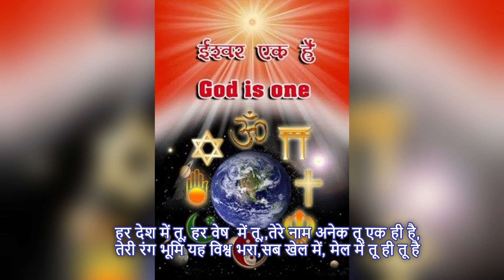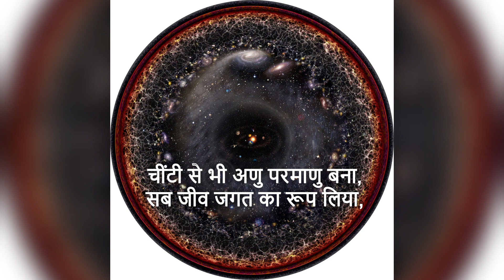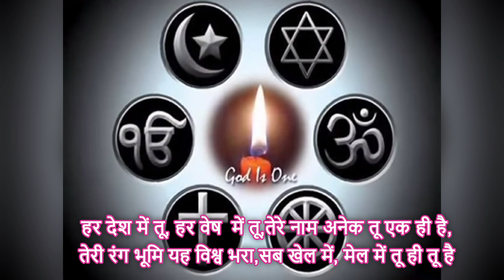HARDESHMETU/ALLFAITHPRAYER SONG/SCOUT-GUIDE SONG/BHAKTI GEET/GROUPSONG/COMMUNITY SONG/हर देश में तू,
THIS SONG IS SUNG DURING ALL FAITH PRAYER IN SCOTING AND GUIDING MOVEMENT. IT IS ALSO SUNG AS PRAYER AND AS A COMMUNITY SONG.

LYRICS IN ENGLISH AND HINDI
Har Desh Me Tu, Har Vesh Me Tu
Tere Naam Anek Tu Ek Hi Hai
Teri Rang Bhumi Yah VishwBhara
Sab Khel Me, Mel Me Tu Hi Tu Hai

Sagar se Utha Badal Banke
Badal se phutaa jal ho karke
Phir Nahar Bana Nadiya Gahari
Tere Bhinna Prakar Tu Ek Hi Hai

Cheenti se bhi anu parmanu bana
Sab Jiv Jagat Ka RupLiya
Kahi Parvat Vruksha Vishaal Bana
Saundarya Tera Tu Ek Hi Hai

Yah Divya Dikhaya Hai Jis Ne
Vah Hai Guru Dev Ki Purn Daya
Tukadya kahe aur na koi dikha
Bas Mai Aur Tu Sab Ek Hi Hai

हर देश में तू, हर वेष  में तू,
तेरे नाम अनेक तू एक ही है,
तेरी रंग भूमि यह विश्व भरा,
सब खेल में, मेल में तू ही तू है

सागर से उठा, बादल बनके,
बादल से फूटा जल हो करके,
फिर नहर बना, नदियाँ गहरी,
तेरे भिन्न प्रकार तू एक ही है,

चींटी से भी अणु परमाणु बना,
सब जीव जगत का रूप लिया,
कहीं पर्वत वृक्ष, विशाल बना,
सौन्दर्य तेरा   तू एक ही है,

यह दिव्य दिखाया है जिसने
वह है गुरुदेव की पूर्ण दया
तुकड्या  कहे और न कोई दिखा
बस मैं और तू सब एक ही है